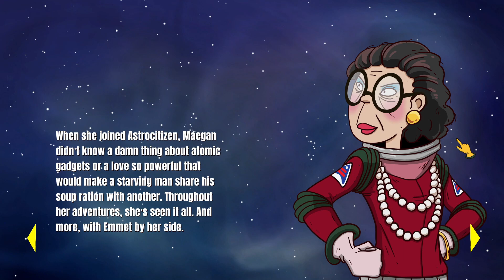WE ESCAPED! 60 Parsecs Episode 12